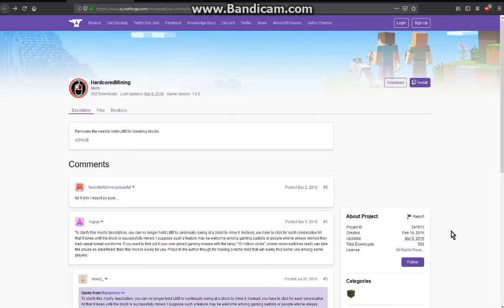Hardcored Mining 1.8.9 Forge Mod Overview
A mod that makes the game more challenging so you click to break blocks instead of hold to break. Using tools/weapons and placing is the same though. Just harvesting requires clicking instead of holding. A good mod for something different or to give to someone who has never played the game before that thinks to click instead of hold will be able to play it without working out you hold to harvest.